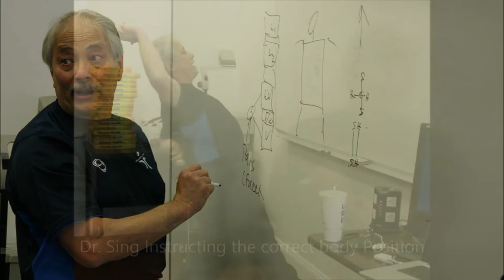2016 clinic pictures0